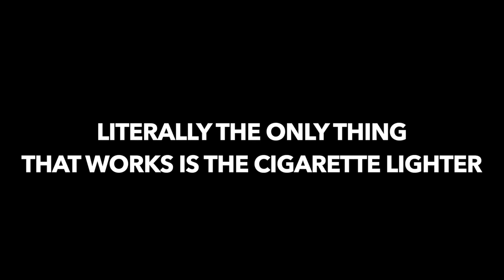OFFICIAL TRAILER | My MD500E Might've Been a Bad Purchase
This Friday at 3pm on the main channel we're dropping the DETAILS on our MD500 and all of its problems, damage, missing paperwork AND more!!!